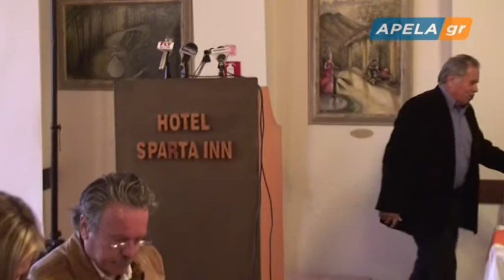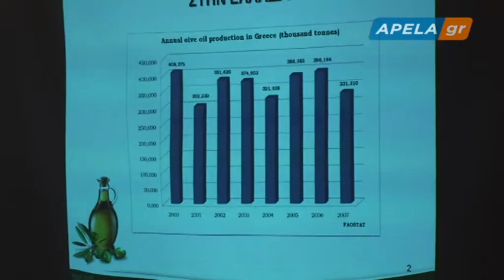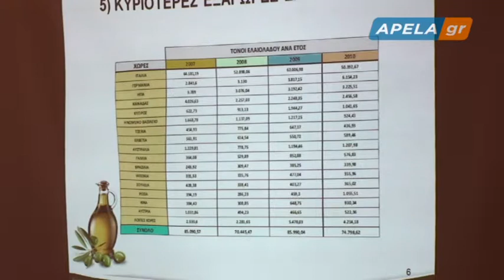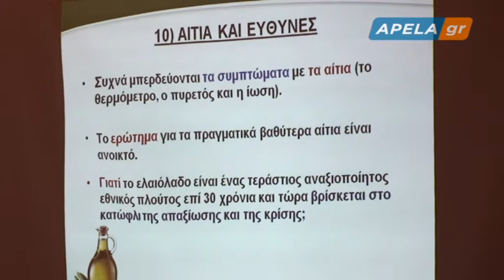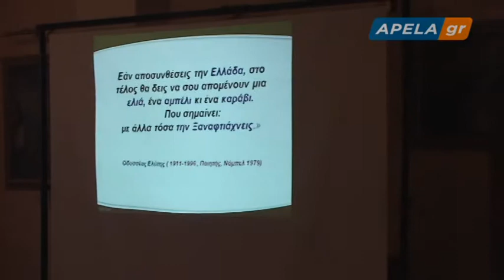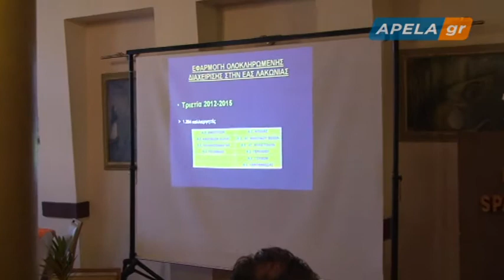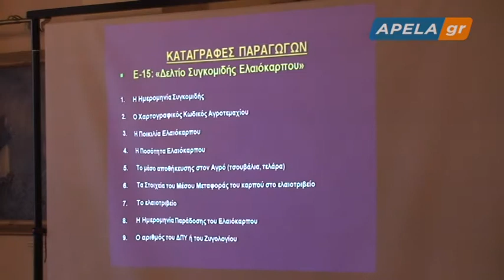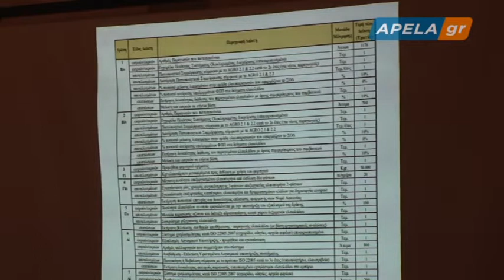2013-3-27 ΕΑΣ Λακωνίας